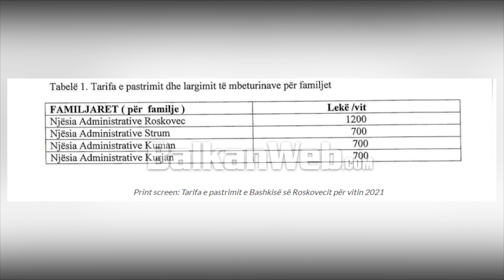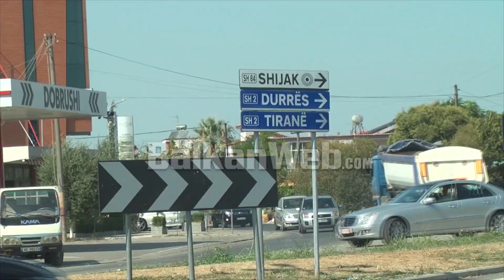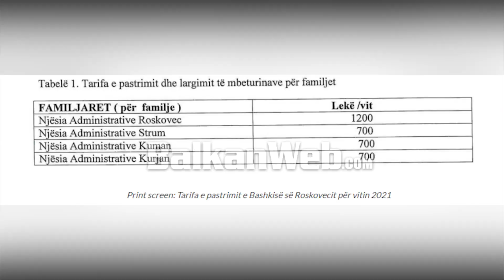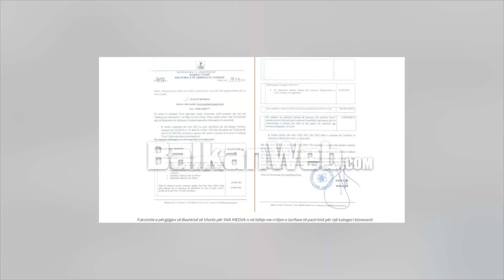Nga Bashkia Durrës tek ajo e Vlorës dhe Fierit,inceneratorët rrisin tarifat e pastrimit për bashkitë